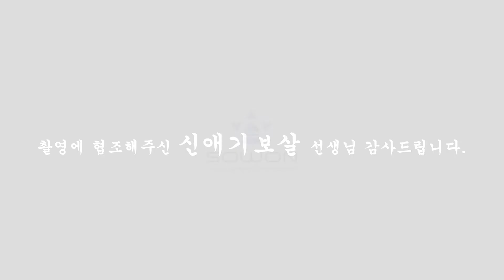(용한점집) 좋은자녀 만들기!! 그중의 첫번째가 궁합?! [점점tv정주행하기]